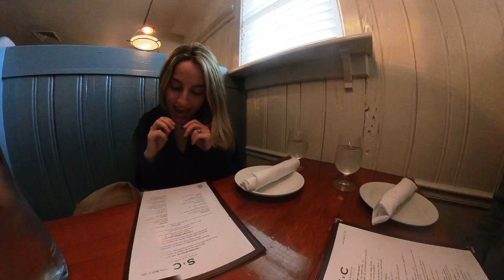Check out the vibes at Steve and Cookies!!